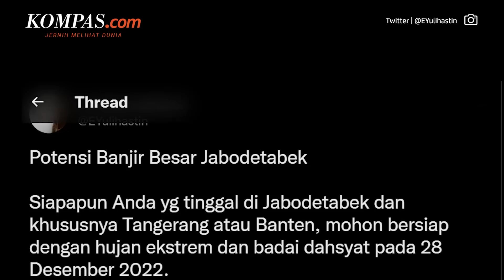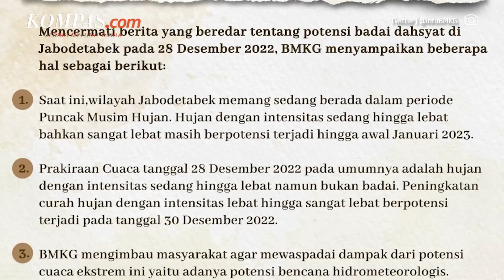Beda Penjelasan BRIN dan BMKG soal Prediksi Badai di Jabodetabek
KOMPAS.com - Prediksi hujan ekstrem dan badai dahsyat di wilayah Jakarta, Bogor, Depok, Tangerang dan Bekasi pada 28 Desember 2022 menggemparkan masyarakat. Prediksi itu datang dari peneliti di Pusat Riset Iklim dan Atmosfer Badan Riset dan Inovasi Nasional, Erma Yulihastin.

Pada Senin 26 Desember 2022, melalui akun twitternya disebutkan potensi hujan ekstrem dan badai dahsyat berdasarkan analisis data dari Satellite Early Warning System atau Sadewa.

Penulis Artikel: Diva Lufiana Putri
Penulis Naskah: Annisa Nurmaulia Al Fajri
Narator: Annisa Nurmaulia Al Fajri
Video Editor: Armitha Sathi Devi
Produser: Firzha Ananda Putri